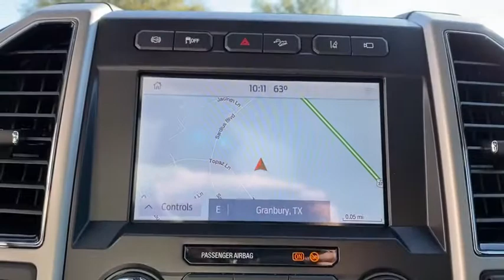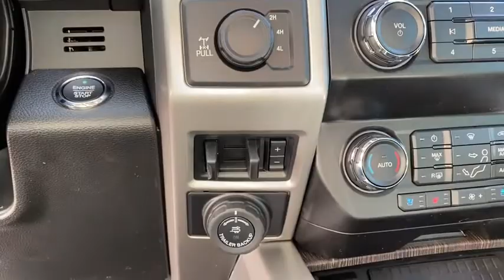2021 Ford Super_Duty_F-250_SRW Granbury, Fort Worth, TX MEC26139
2021 Ford Super_Duty_F-250_SRW  - Stock#: MEC26139 - VIN#: 1FT7W2BT7MEC26139

Contact Mike Brown Auto Group today for information on dozens of vehicles like this 2021 Ford Super Duty F-250 SRW XL. You appreciate the finer things in life the vehicle you drive should not be the exception. Style performance sophistication is in a class of its own with this stunning Ford Super Duty F-250 SRW XL. This vehicle comes with 4WD for better traction on unstable surfaces like snow and dirt to give you the edge over anything you might encounter on the road. This is about the time when youre saying it is too good to be true and let us be the ones to tell you it is absolutely true. The Ford Super Duty F-250 SRW XL will provide you with everything you have always wanted in a car -- Quality Reliability and Character.